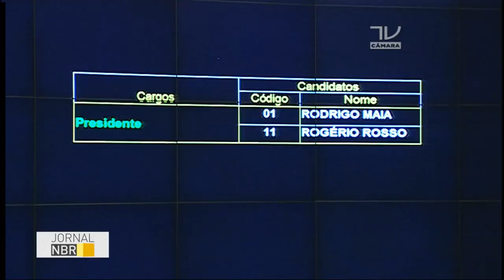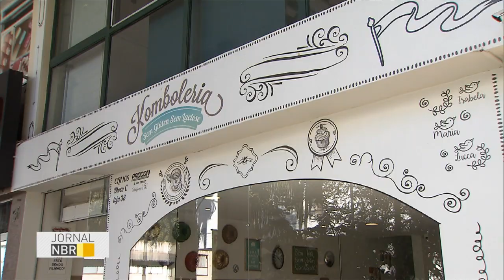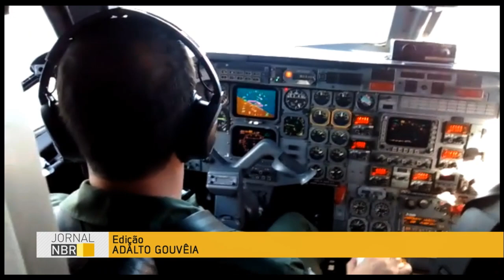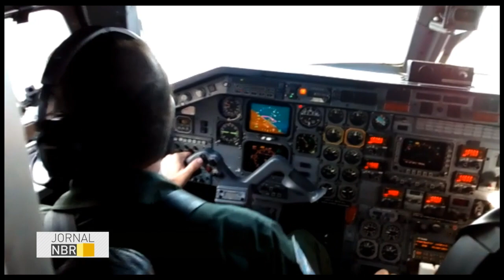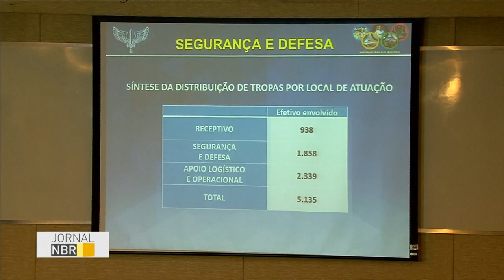Jornal NBR na Íntegra - 14 de julho